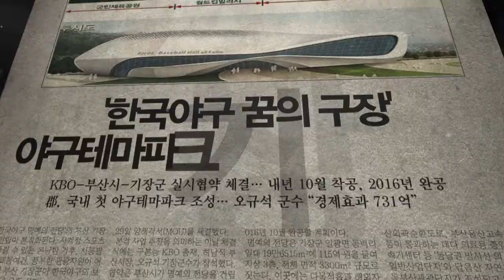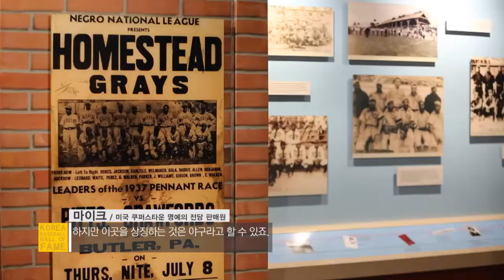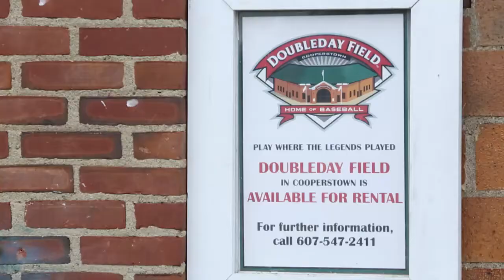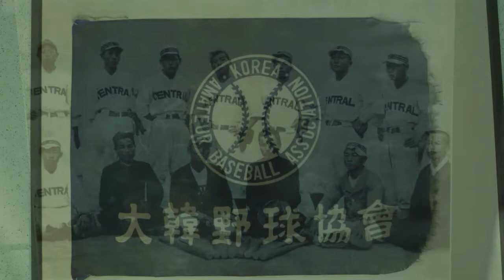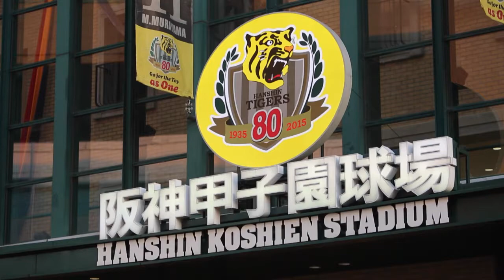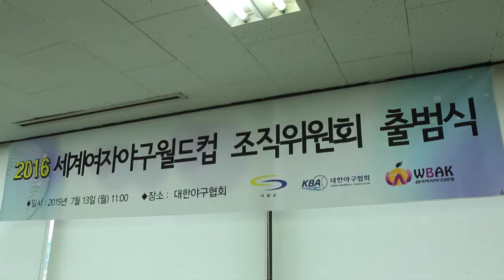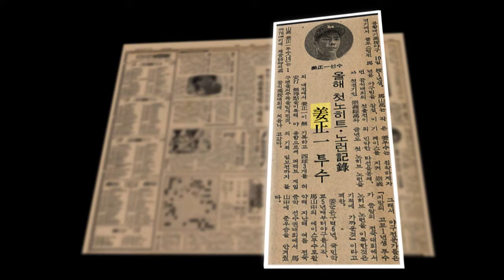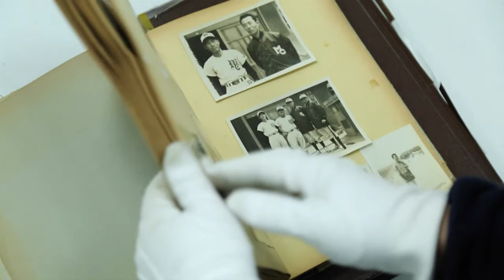특집다큐 야구 명예의전당 (16. 10. 07)